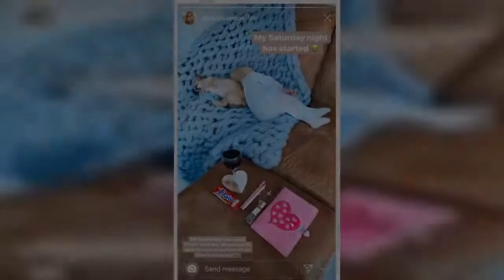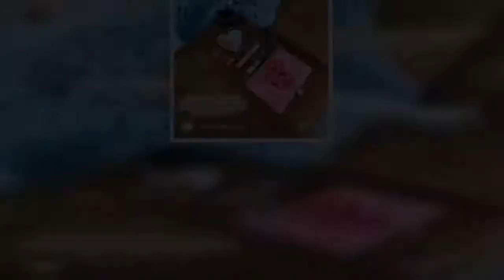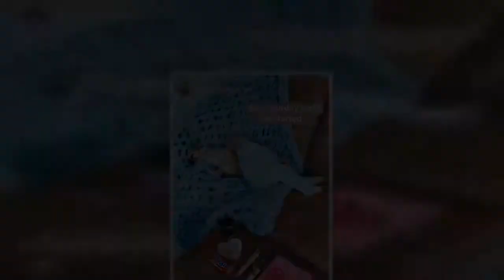Stacey Solomon works out compatibility with boyfriend Joe Swash after wardrobe mishap